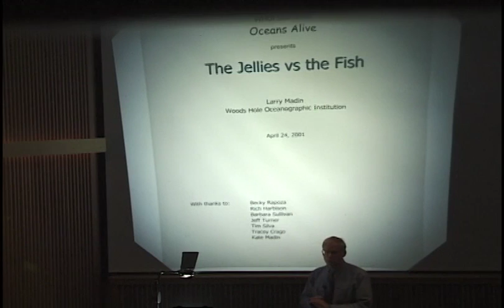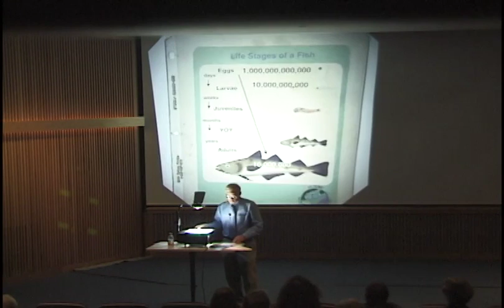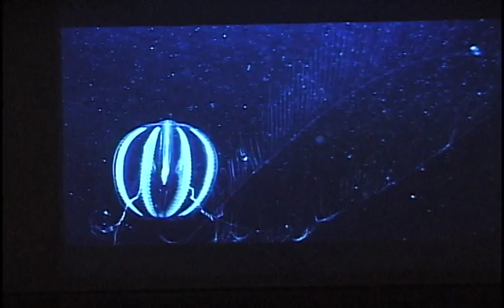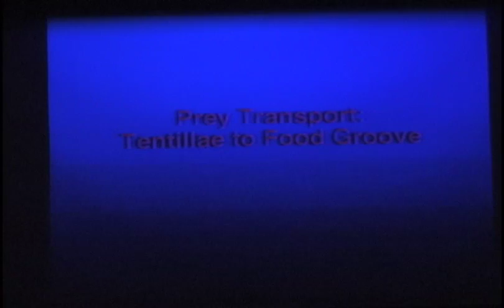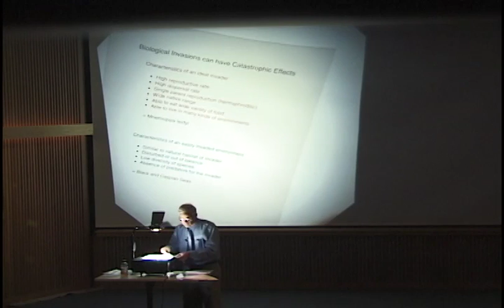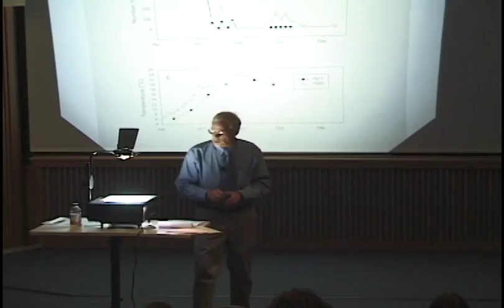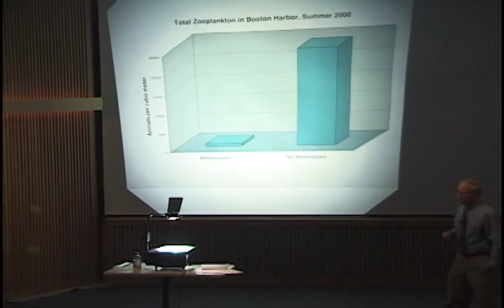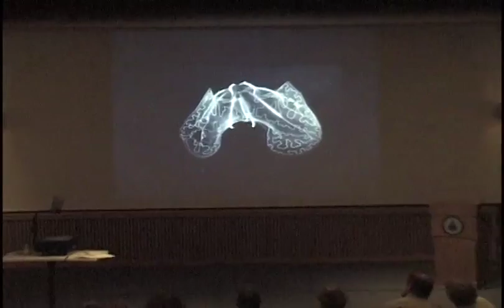Larry Madin 2001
The Jellies vs the Fish